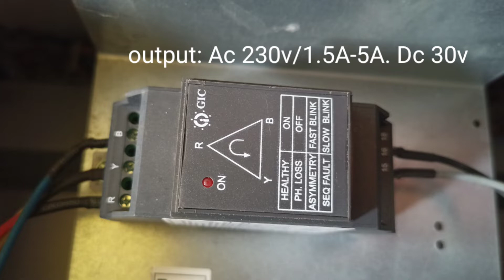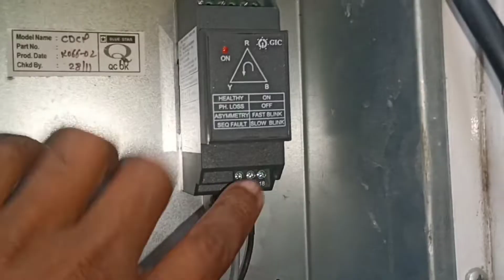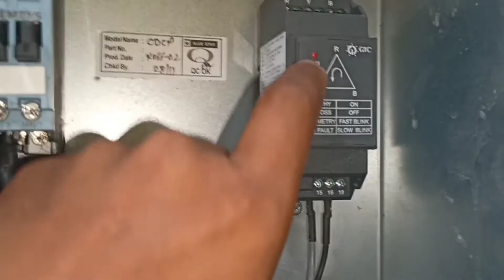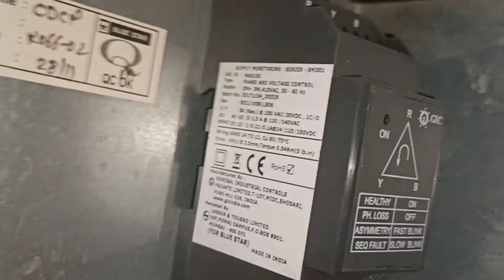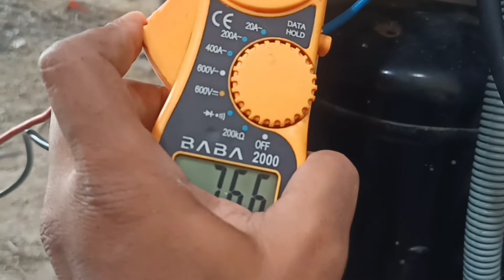Single phase & 3Phase Preventer relay !Voltage scanner relay !SPPR relay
Single phase OR 3Phase Preventer relay !Voltage scanner relay !SPPR relay

single phase preventer relay kis tarah kam karte Hain

online required

microwave

refrigeration tools

service pump

1.hitachi remote control

2.panasonic remote control

3.dikin remote control

4.bluester remote control

5.carrier remote control

6.lg remote control

7.samsung remote control

8.oganral remote control

9.wrolpool remote control

1.Tools Manufol gage

2.Dital Multimeter

3.water Services pump

4.Hamer drill

5.ac Servic pacate

Air-conditioned

1.Bluestar window Ac

2. Hitachi window Ac

3. Carrier window ac

4. Voltas window ac

5.water service pump nogel

SPLIT Air conditioning
o
1.Bluester ac

2. carrier Ac

3. Hitachi ac

Outher exsersari

your querie

single phase and three phase preventer relay
single phase preventer relay
three phase preventer relay
sppr relay
voltage scanner relay
voltage monitoring relay
voltage monitoring scanner relay
how to work single phase preventer relay
how to work previnter relay
single phase preventer relay kis tarah kam karta hai